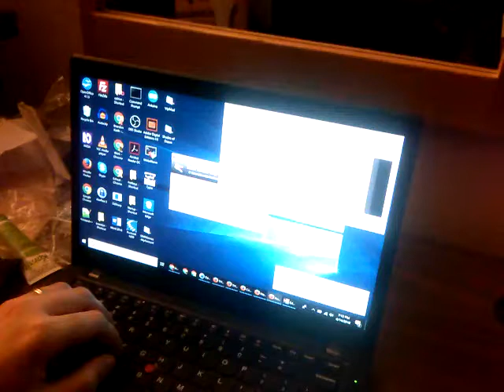Acoustic Experience 6 – Accessible Laptop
My blind friend demonstrating me how he uses his laptop to play audio games. Thank you, screen reader! 500 words per minute is for beginners. Experts reach 1000 words per minute. I am quite overwhelmed. But the human auditory system is capable of understanding speech at such high speed. It's only a matter of training.